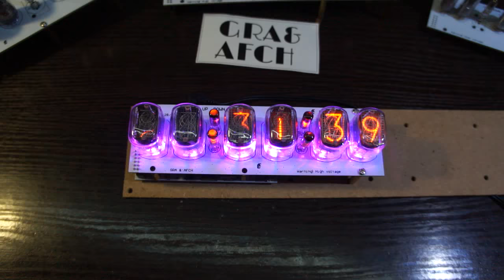Build your first Nixie Tubes Clock on any Tubes - block system GRA & AFCH